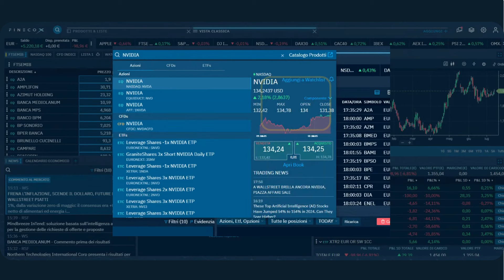Fineco X: come ricercare un titolo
Scopri le funzionalità essenziali della piattaforma che ogni trader, dal principiante al più esperto, dovrebbe conoscere.